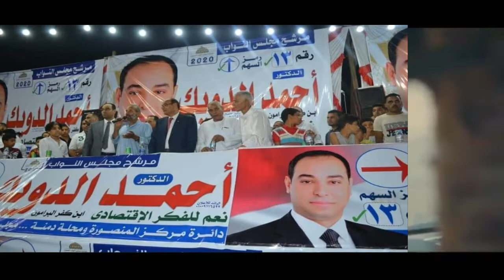❤💕 الأستاذ/خالد رزق صبرة والعائلة يؤيدون بكل الحب 💕 الدكتور/ أحمد الدويك 💕❤السهم رقم 13❤برلمان2020 ❤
❤💕 الأستاذ/خالد رزق صبرة الطنطاوى والعائلة يؤيدون ويبايعون بكل الحب 💕 الدكتور/ أحمد الدويك ❤ السهم رقم 13 ❤ لبرلمان مجلس النواب 2020  فارس الدائرة الثانية ابن كفر البرامون .

السهم رقم 13 ا  الدكتور /  أحمد الدويك   ا    ابن كفر البرامون  ا
نعم للفكر الأقتصادى   ا  نعم لصوت الشباب ا  الدويك يساعد الجميع  ا   الدويك متواضع ومتعاون  ا
الدويك اختيار الشباب  ا  ابن كفر البرامون  ا الدائرة الثانية  مركز المنصورة ومحلة دمنة  .

                                                      تصميم المونتاج بواسطة  مهندس / محمد السلاب .